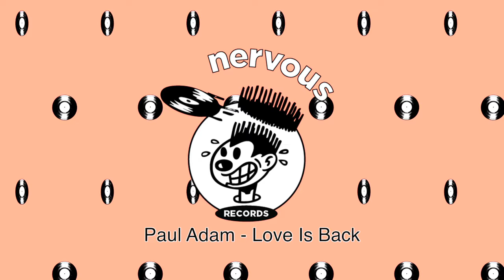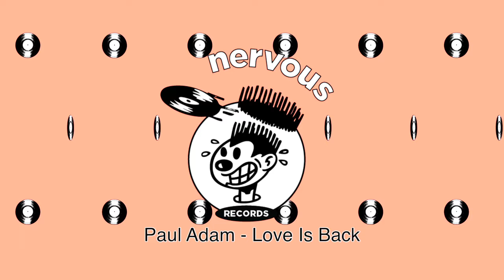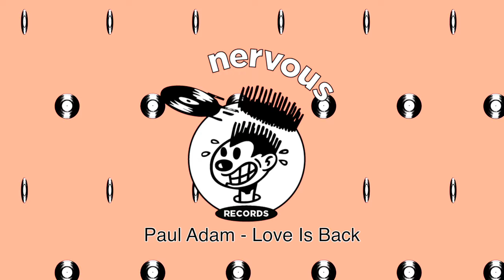Paul Adam - Love Is Back